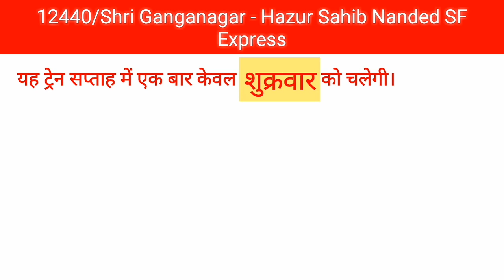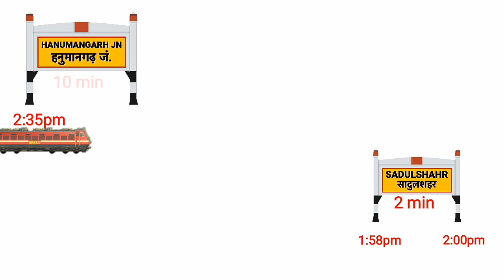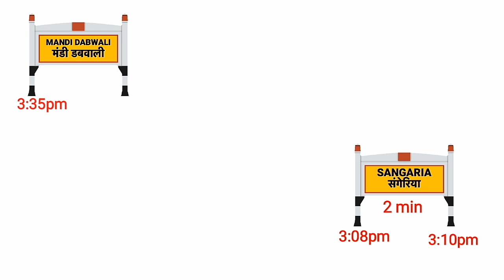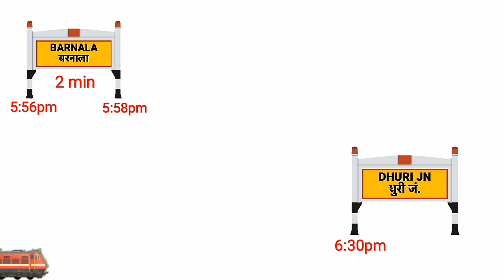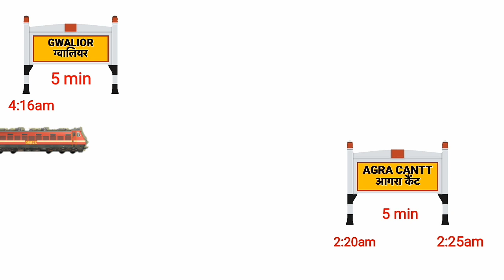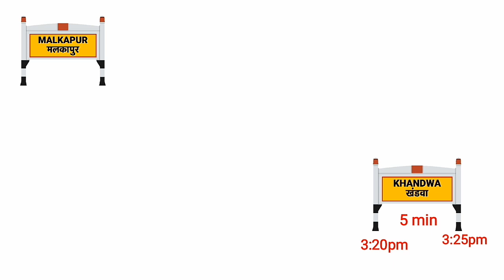12439/12440 | Shri Ganganagar - Hazur Sahib Nanded SF Express | P&T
12439/12440 | Shri Ganganagar - Hazur Sahib Nanded SF Express | Shri Ganganagar- Hazur Sahib | PCTRAIN | Train Daily Information, Train Fare , Train Stoppage, And Any More of 12440/Shri Ganganagar - Hazur Sahib Nanded SF Express. Full details ke liye video ko Pura dekhen